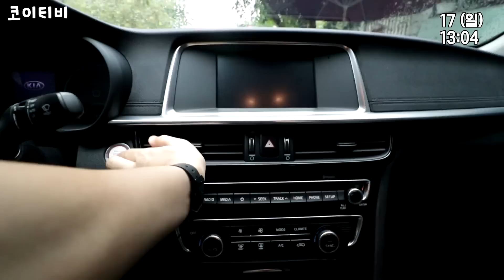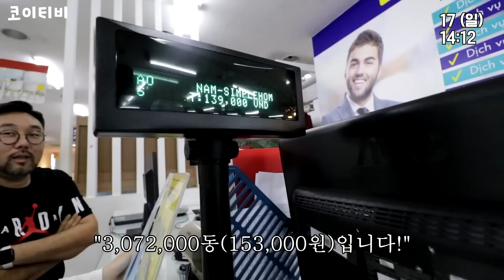베트남 동생이 새로운 집을 직접 꾸밀 수 있게 알아서 고르라고 했더니... 하필이면...